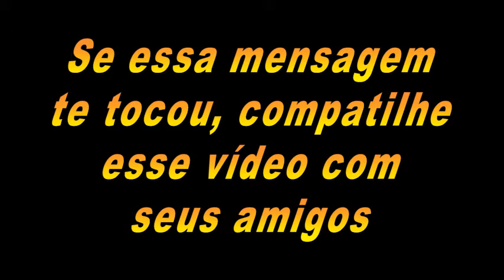A criança e a mãe doente ? Conheceu essa História ?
Meu Instagram